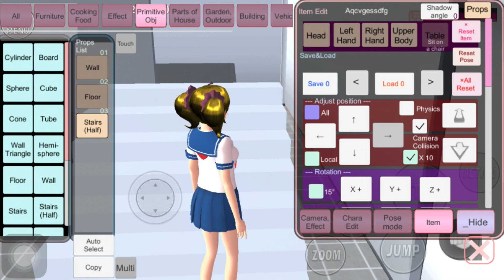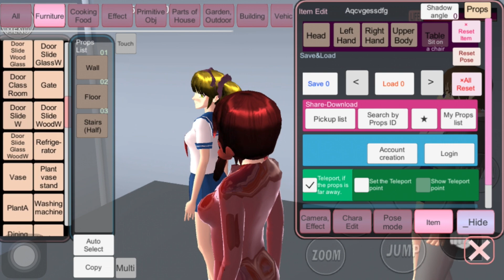Ep392 SAKURA School Simulator, very amazing @@